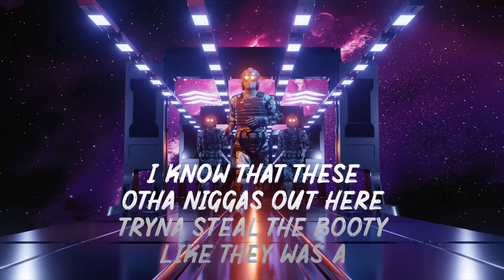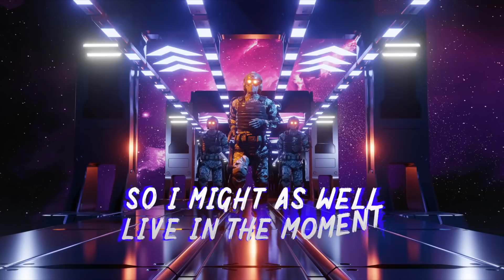In Time - Jayem (Official lyric video)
Follow Jayem

Twitter.com/JAYEMMUSIC
Youtube.com/JAYEMMUSIC

Lyrics

(Yeah Yeah)
Out here tryna make that pop music
(Yeah)
Thats too smooth
A whole notha level
(Yeah)
Lets go

You think that I would do you wrong
You think that I would do you dirty
I know that these otha niggas out here tryna steal the booty like they was a pirate captain scurvy
You ain’t gotta worry
All about your movements I’m Mr. Me Too
Wont be number 2 like birdies
Treat ya body like temple Shirley
And that ain’t even half it
I’m old school like a abacus
But wouldn’t count on any body except you to be happy with
Even in the worst of moods we can find a truce
More fish in the sea but what’s the use
Yeah you dropping hints and Im picking up the clues
Wish we met earlier but since it over due
I’d be a fool not to focus on you

And that’s true
And that’s true
that’s true
And that’s true
That’s true

You always look majestic
Neva plastic you keep it real with me
Be there til my casket
You ain’t gotta ask it
This is real to me

This is real to me(x6)
This is real real real

Floating on this blue planet (blue planet)
Watching out for these asteroids and meteors
Matter of time till one of them do damage
And when time stops do we still get more
There’s lots of questions we don’t have the answer to
Life’s mysterious
Can’t waste my time thinking what I’m supposed to do
It’ll make me delirious

So I’m just gunna live in the moment
Just gunna live in the moment
Just gunna live in the moment (yeah)
Cause that’s all we got
Just one blip in time girl
So I might as well live in the moment
I might as well live in the moment
How can you doubt
This Gods design